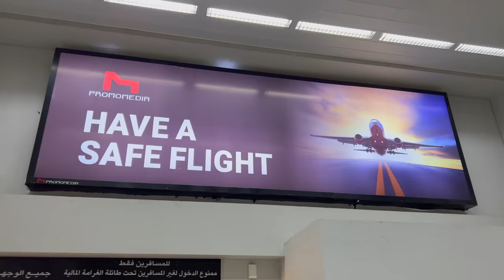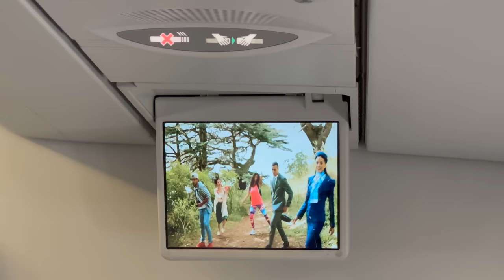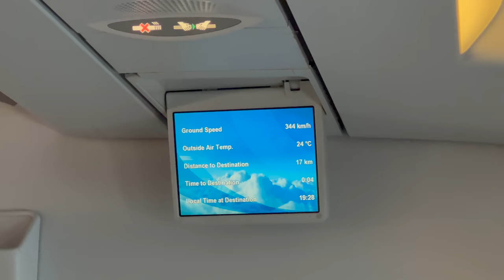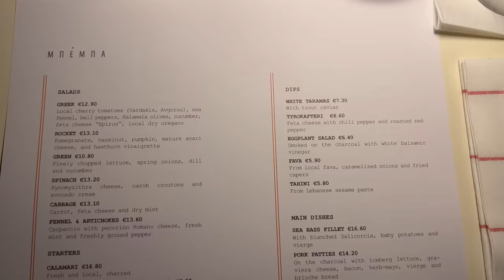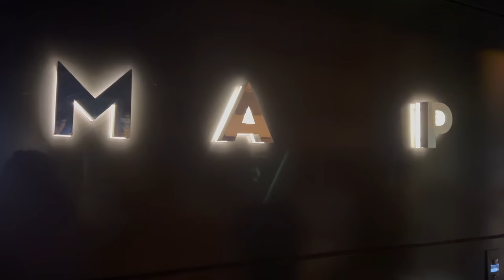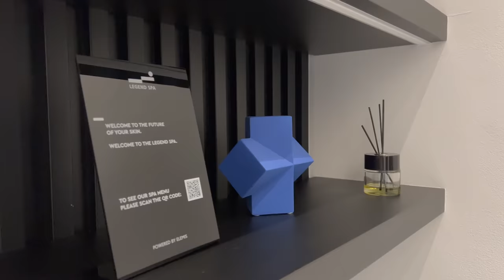Cyprus Day 1 of 5. Discovering the Culture, The People & Food. I Loved It! A Beauty Close to Home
خمسة أيام في قبرص. اكتشاف الثقافة والناس والطعام. احببته! جمال قريب من المنزل
Follow my steps on google maps
49 points pinned
Cyprus, officially the Republic of Cyprus, is an island country in the eastern Mediterranean Sea south of the Anatolian Peninsula. It is the third-largest and third-most populous island in the Mediterranean, and is south of Turkey and west of Syria. Its capital and largest city is Nicosia.
Nicosia, also known as Lefkosia, is the divided capital city of Cyprus. South of the border, on the Greek side, the Cyprus Museum has archaeological finds from the Neolithic to Byzantine periods, including the Aphrodite of Soloi statue. Nearby, the old city’s 16th-century Venetian walls include the Famagusta, Kyrenia and Paphos gates. Inside the walls, a marble mausoleum sits next to 19th-century Faneromeni Church.
Larnaca (Larnarka) is a port city on the south coast of Cyprus. It's known for Finikoudes Beach, a sandy strip in the city center backed by a palm-lined seaside promenade. Buzzing bars line the waterfront at Mackenzie Beach. Just offshore, the MS Zenobia wreck is a popular dive site. The 9th-century Church of Saint Lazarus contains the tomb of the saint said to have risen from the dead.
Ayia Napa is a Mediterranean resort town on the southeast coast of Cyprus, known for its beaches. The town's main landmark is the storied, Venetian-era Ayia Napa Monastery, which stands in the central square of Plateia Seferi, surrounded by bars and clubs. Freshly caught seafood is served at Ayia Napa Harbour’s busy tavernas, while adjoining Pantachou Beach offers a stretch of golden sand.
Pano Lefkara is a village on the island of Cyprus famous for its lace, known as lefkaritika in and silver handicrafts. The village takes its name from the white of its silica and limestone: Lefkara is derived from a combination of the Greek words "lefka" and "ori"